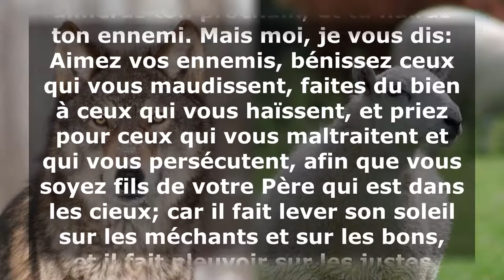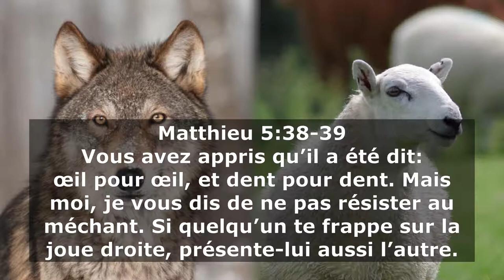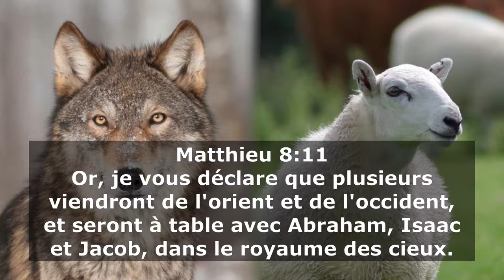V064 - Aimez vos ennemis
Comment devons nous aimer nos ennemis? La réponse dans la suite.